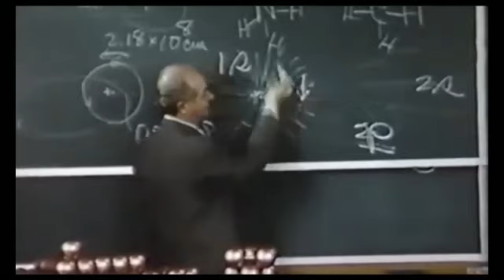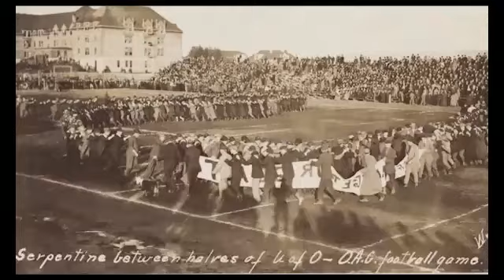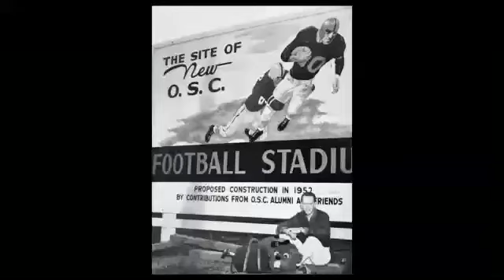Reser Stadium Press Conference - Feb. 4, 2021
Hear from F. King Alexander, Scott Barnes and Jonathan Smith